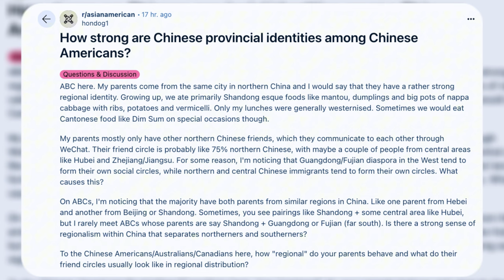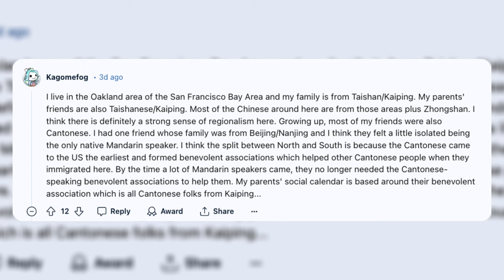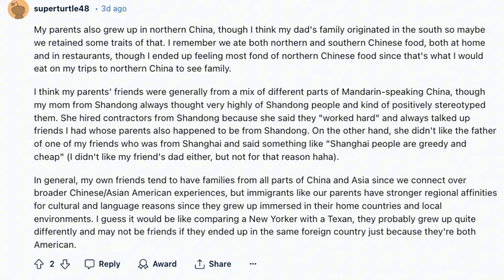Even Chinese Americans Divide Themselves Provincially